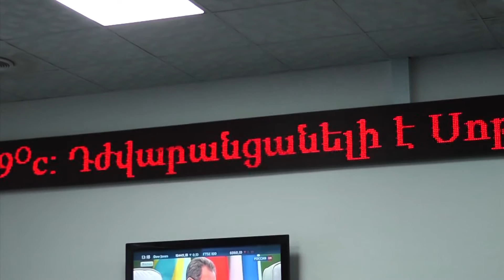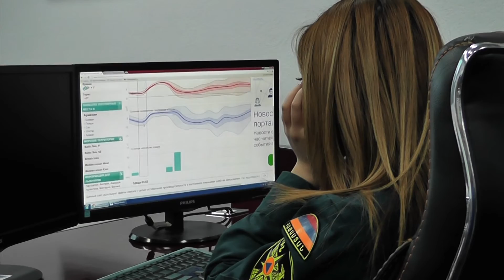Բուք Սյունիքում, դժվարանցանելի ճանապարհներ հանրապետությունում